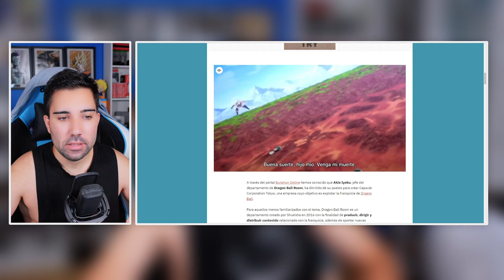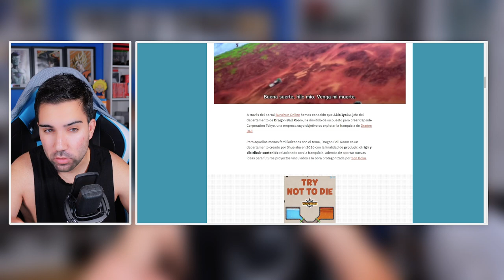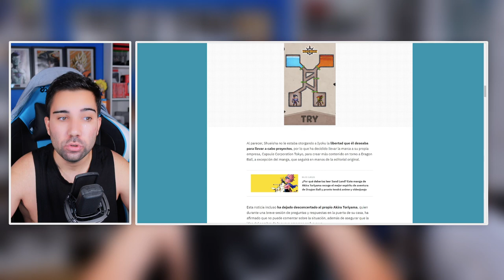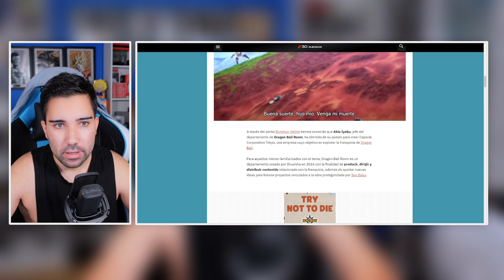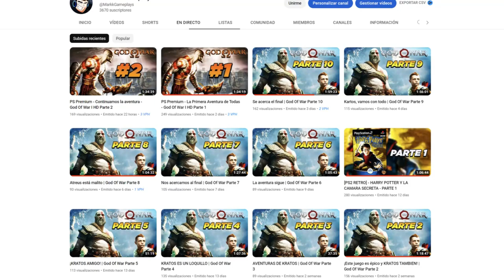❌ DRAGON BALL SE SEPARA Y ROMPE